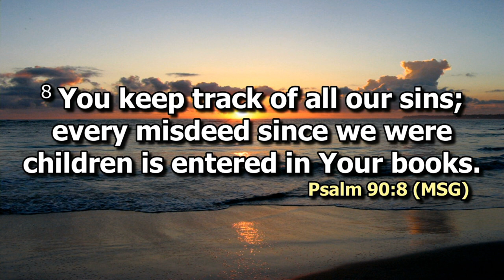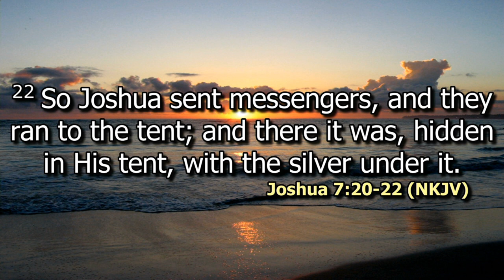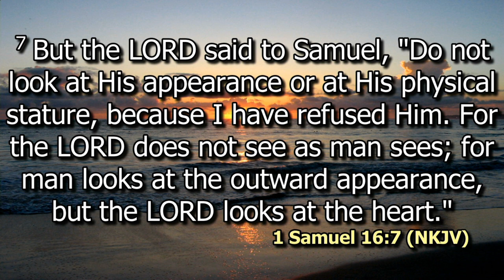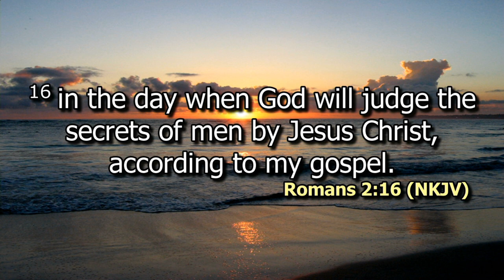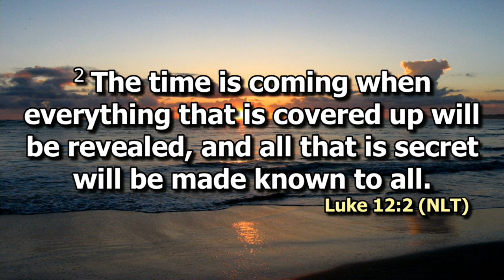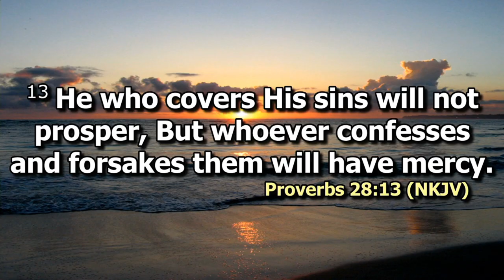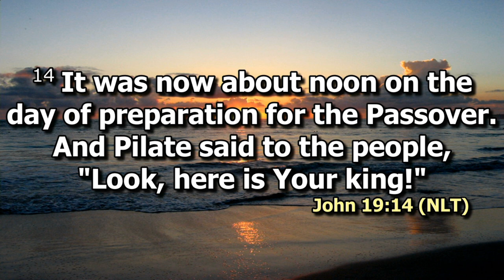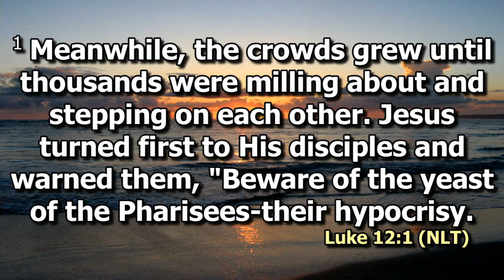Secret Sin | Rev. Beatrice Waithaka | SWC | DCIKZ